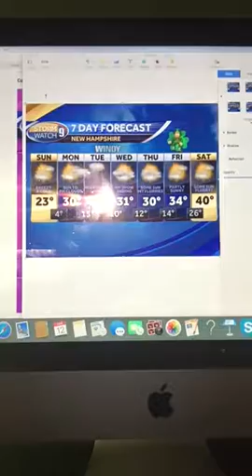Riley's Kingdom Of Weather